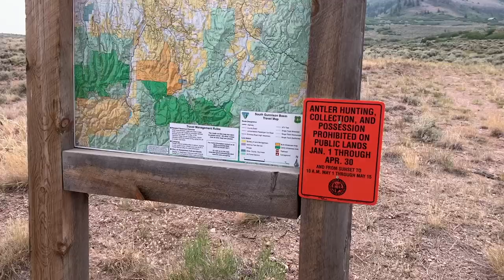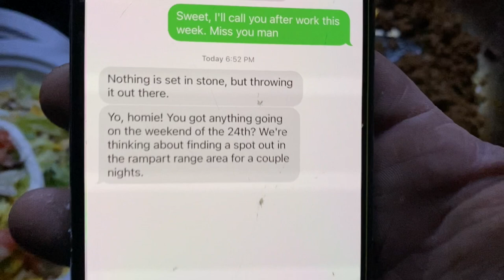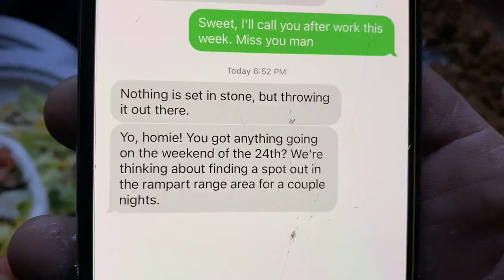Blue Mesa Reservoir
Our spontaneous family road trip to the Blue Mesa reservoir, and what we learned along the way.